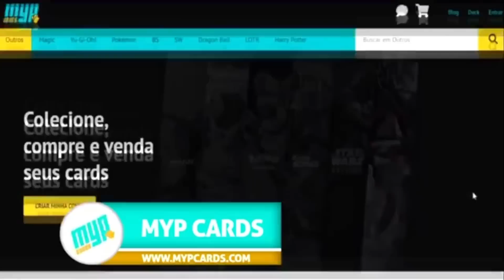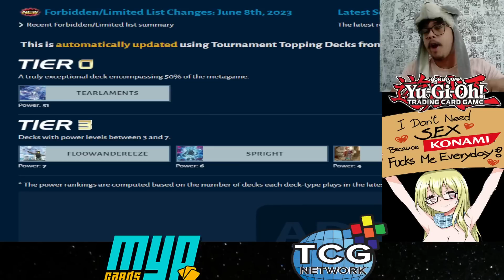Banlist Master Duel 05/23 - Pós Duelist CUP: Mudanças que não mexem no jogo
00:00 Intro
00:41 Contextualizando
02:32 As cartas banidas
05:33 Não baniram a Instant Fusion
05:50 Os Ishizus limitados
10:38 As semi-limitadas
11:39 O que "deveria" ter sido feito
13:44 Conclusão